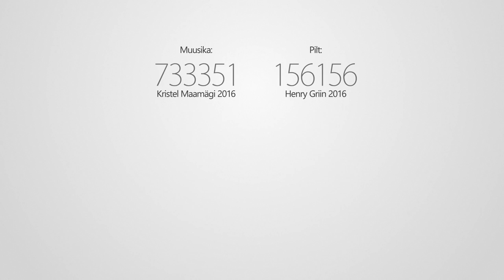156156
See video sündis sügisel 2016 valmiva lavastuse ettevalmistustoimingutel.
Visuaali e. pildi aluseks oli muusika, mille aluseks omakorda oli tekst. Pildist aga sai hiljem tõlgitud tants.

Videos nähtav on puhas alateadvuse voogude tulem, helide kuulamisel vaimusilma tekkinud kujutiste kogu.
Teos ei kajasta eelseisva lavastuse teemasid. Tegemist ei ole G9 kui kollektiivi ega eraldi selle liikmete maailmavaateid propageeriva seisukohavõtuga.